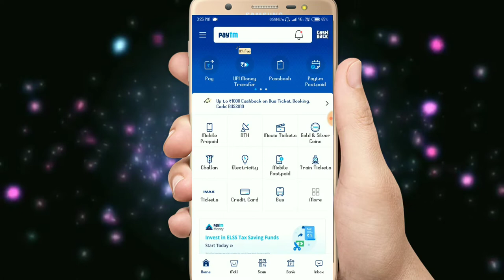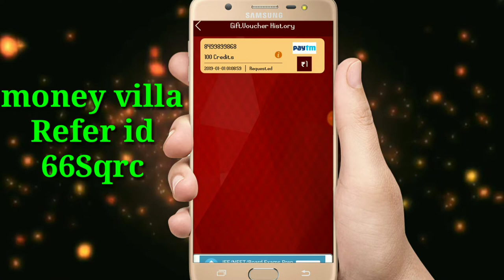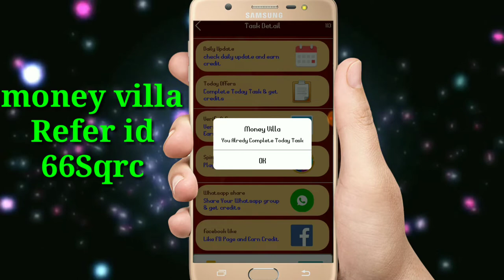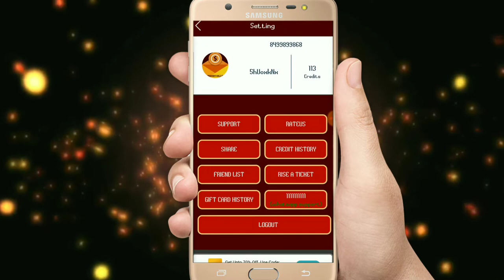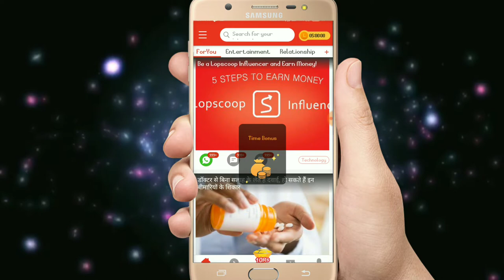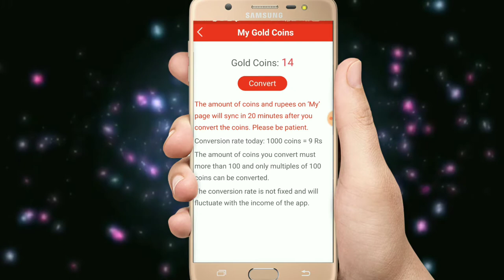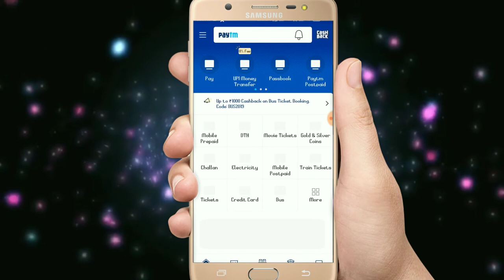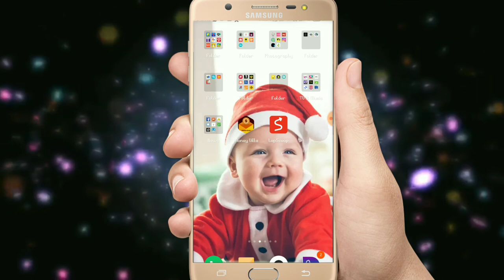instant paytm cash apps 2019 live withdrawal payment proofs | lop scoop app money villa app | telugu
earn money online RealOne app || ఈ App లో work చేస్తూ నెలకు 27,00000 తీసుకోండి explaine in telugu

all working app links 👇👇👇👇👇👇
App links :- 👇👇👇👇👇👇👇👇👇👇

Money villa :-

Refer id :- 👇👇👇 66Sqrc 👇👇👇

App link :- Download Money Villa and Enter 66Sqrc to get 100 Credits. Download from below link

4fun app link :-

OneAd app link :- refer id :- 9ALW4A
Sign up with OneAD app. You can earn up to 2.5 L monthly cashback. Register today

Earning cash cube :- Download Earning Cash Cube Instant and Enter bXRWwQ to get 100 Credits. Download from below link

roposo app link :- You've got to check out the Roposo app! It's awesome.Download